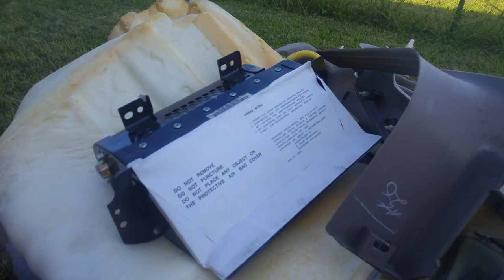Cadillac Seville STS: Zickiges Dashboard kommt raus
Unser Cadillac Seville STS 99er Baujahr, ist nun 18 Jahre alt und somit nicht mehr die Jüngste. Deshalb haben wir einen identischen Zweiten geholt, dieser soll als Teilelager für den 99er Seville dienen.

Ihr dürft mit dabei sein wie ich ihn nach und nach auseinander nehme.